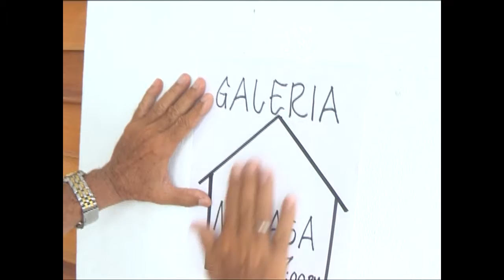Cuba es su cultura también en tiempos de COVID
La cultura cubana es amplia por definición. Abarca más que manifestaciones del arte y constituye una expresión de identidad. Este 2020 las celebraciones han tenido matices diferentes, escenarios diferentes. La periodista Anay González nos cuenta en la siguiente reseña.